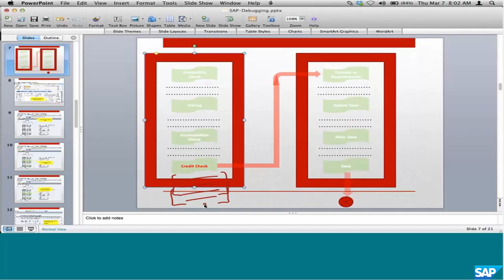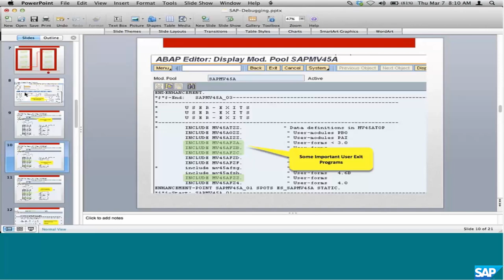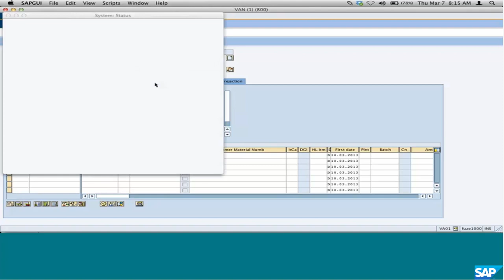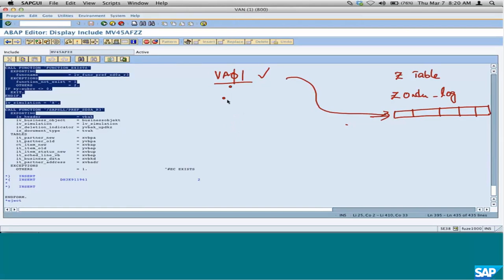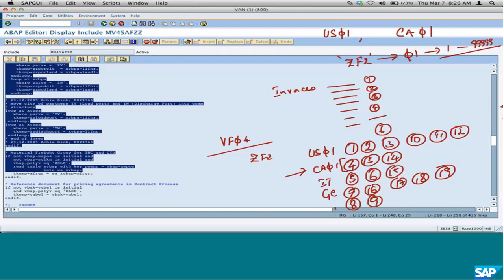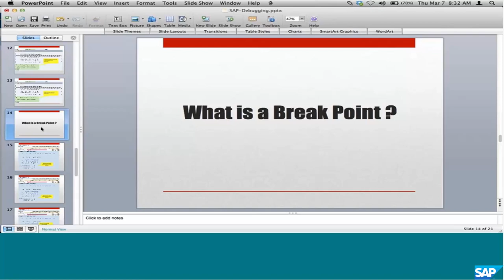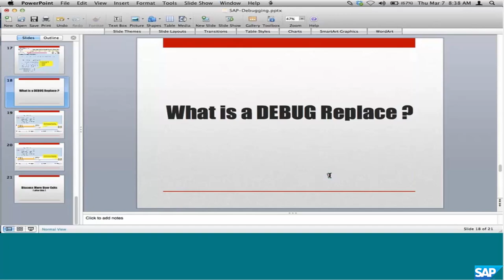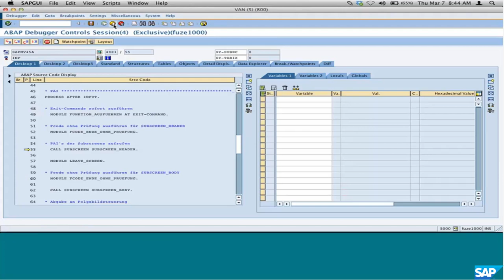102-SAP SD Free Course: Debugging part 2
Debugging is the process of detecting and removing of existing and potential errors (also called as 'bugs') in a software code that can cause it